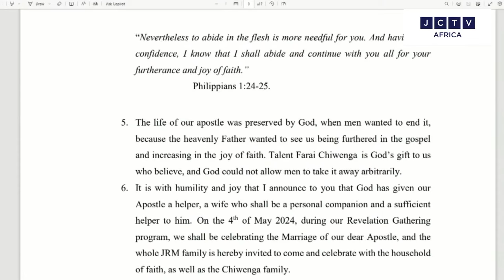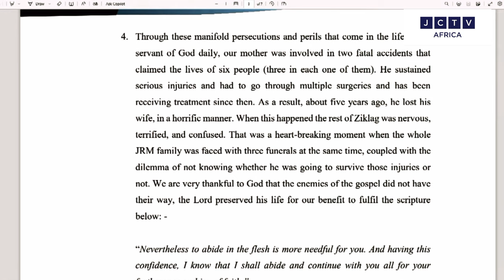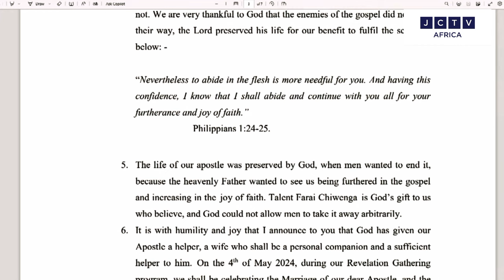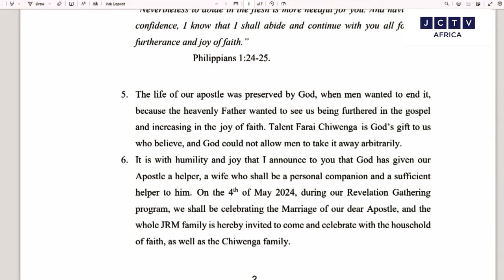Apostle Chiwenga Ties the Knot! Secretely after 5 years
Apostle Chiwenga has remarried after losing his wife in a car accident 5 years ago